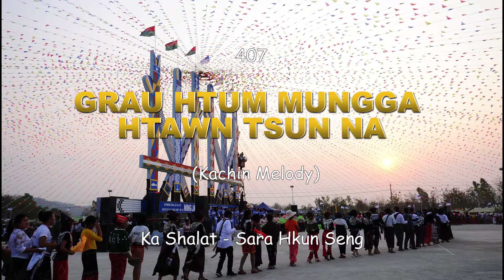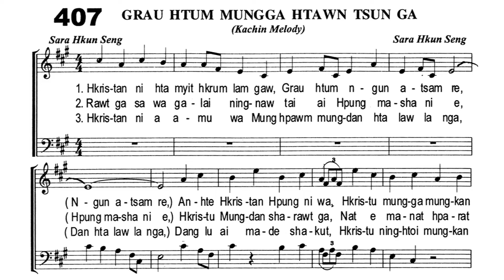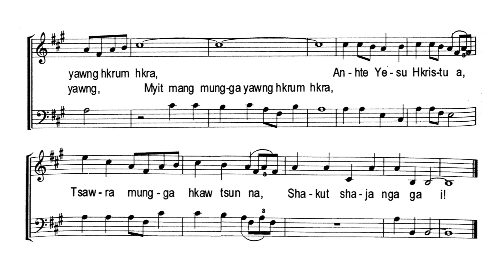407 GRAU HTUM MUNGGA HTAWN TSUN GA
Shakawn Mahkawn - No. 407

Ka Shalat - Sara Hkun Seng